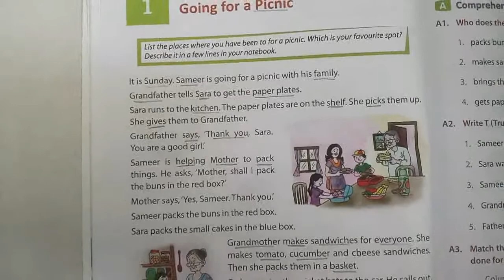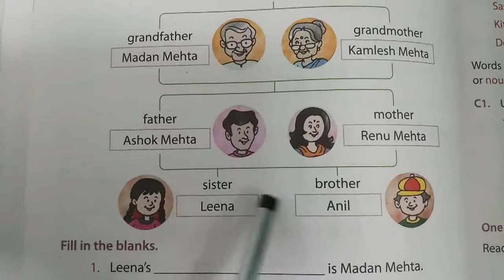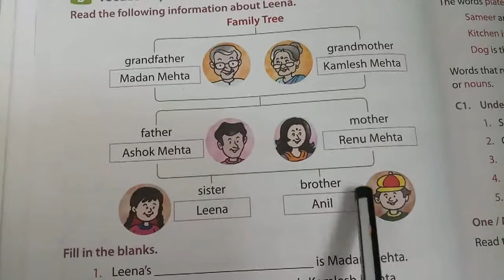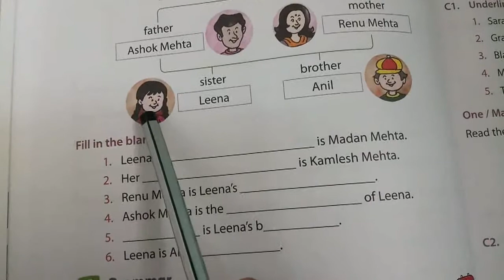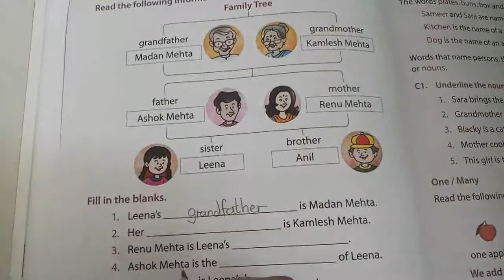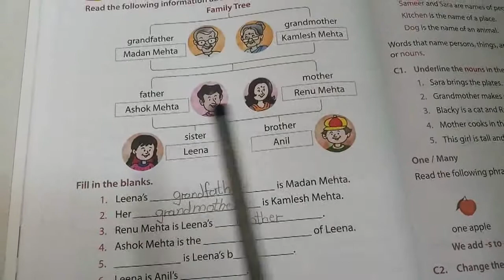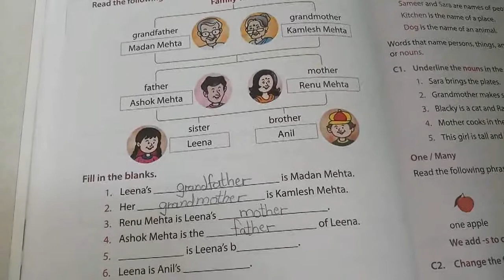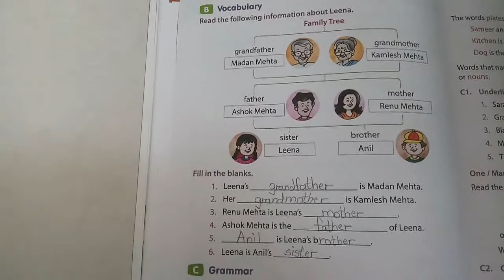7 7 20 ENGLISH 1 CH 1 GOING FOR A PICNIC TEXTBOOK EXERCISES